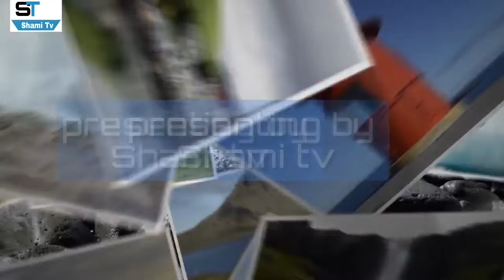Travel to Iceland | Full history and Documentary About Iceland in urdu: Hindi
Aaj ki ye video AP doston ko pasnd i ho to is video ko like aur apny doston ke sath zror shear kren .

Agli video Tak muje den ijazt tab Tak ke leye Allah Hafiz